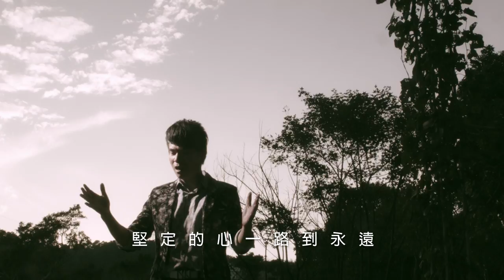李明洋『堅定的心』﹝MV官方版﹞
李明洋『堅定的心』 禧多唱片製作
收錄於【換我做妳的家後】專輯
2015年12月28日發行

禧多唱片-李明洋專輯介紹
2015年 聆聽新好男人的「愛妻宣言」—換我做妳的家後

2015年台語「師奶殺手」--李明洋，即將在12/28推出最新台語大碟【換我做妳的家後】，再次震撼台語歌壇。李明洋唱過許多膾炙人口的八點檔金曲，從《愛啊》、《你是我最愛的人》、《愛的力量》、《愛河》、《思念你的風若起》到《換我做妳的家後》。【換我做妳的家後】這張專輯的同名主打歌曲(三立電視『甘味人生』片尾曲)是由創作才子江志豐特別為明洋量身打造的新歌【換我做妳的家後】。
這次主打歌【換我做妳的家後】MV拍攝的女主角，大力邀請到之前在【有你的城市】女主角，現在也就是明洋的妻子來跨刀演出。當初拍攝「有你的城市MV」時彼此才剛認識，如今數十年後，MV中女主角變成自己的”家後”。如今藉著這機會，再度同台演出。明洋以純淨、渾厚的嗓音及純熟的歌唱技巧詮釋成熟、穩健的男性感情世界，充分展現李明洋新好男人的本色，也是明洋的愛妻宣言。希望呈現出最真實的一面給大家。

從家鄉到異鄉—城市療癒系情歌王子的奮鬥之路
李明洋，高雄人。17歲開始參加歌唱比賽，離鄉背井到台北投入鍾愛的歌唱事業，和岱倫唱片簽約推出首張國語專輯。由於音質純淨像費玉清，同門的師兄謝雷建議他轉型變成台語歌壇的費玉清。1992年在臺灣發行第一張閩南語專輯《成功的期待》；1994年發行閩南語專輯抒情一九九四，裡面收錄了一首影響明洋一生的《有你的城市》，剛開始因為不是主打歌沒有作宣傳，所以沒有知名度，但是這首歌曲明洋特別喜愛，加入天喜唱片後重新收錄，讓李明洋初嘗走紅的滋味，這首歌在電視劇『查某人的故事』及『臺灣阿誠』片頭片尾曲播出後廣受回響，並蟬聯三個月KTV點播率第一名。2010年發行閩南語專輯《異鄉的城市》首度和台語天后龍千玉合唱(三立八點檔“天下父母心”金曲MV、三立“戲說臺灣”片尾曲)。唱紅了一系列城市情歌，也為李明洋確立了「城市療癒歌手」的美稱。這張新專輯裡的【堅定的心】，由張燕清老師為明洋量身訂做，歌聲高亢激昂，情感豪邁。李明洋從高雄到台北投入歌唱事業的奮鬥歷程，堅決的心，一路到永遠。
贖罪與淚水—看見靈魂深處的真男人
「癡情」的主題是洋式情歌的一大特色。人生從懵懂無知到洞悉世事處之泰然，明洋的歌曲同時也伴隨著他的成長與記憶。明洋經歷過人生繁華落盡後的真淳，有過叛逆、有過悔恨，新專輯推出【千不該】、【我會離開】、【為誰人醉】、正是此類歌曲的代表。但是明洋歌曲最動人之處，就是他在記憶深處最深的，是他的親情。《阿爸》、《故鄉的阿爸》，都是他思念父親的歌曲，歌聲充滿感情，扣人心弦。自從父親走後，讓他懂得更珍惜身邊的人，尤其是母親。新專輯收錄【父母就是阮的名】，更是不容錯過的好歌。「淚」，也是洋式情歌的招牌，繼《欠天一滴淚》，新專輯推出【癡情男人淚】， 再現男兒悲劇美學的真實愛情世界。

堅定的心
                                                  主唱：李明洋
                                                  作詞/曲：張燕清
                                                  編曲：張振杰
人生冷暖時間快慢攏袂凍阻擋我
雙手的氣力擔起日月離合悲歡
春夢秋怨攏不願放棄我
創造所有的燦爛歲月
無論風沙飛外高 不驚風雨來擾亂
這粒心叫我悲傷無吓尼簡單
無論孤單怎樣煩 不驚腳步愛外喘
這條路叫我退後天也為難
咁著酸苦也無怨 滿身血汗也甘願
堅定的心一路到永遠